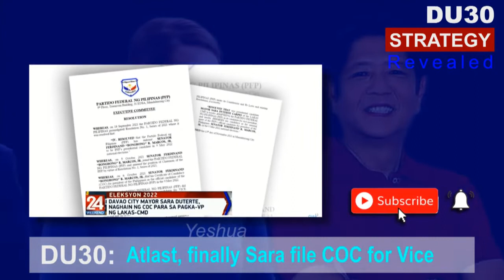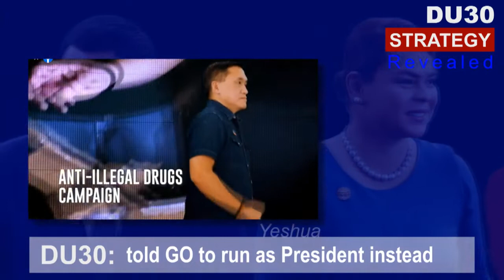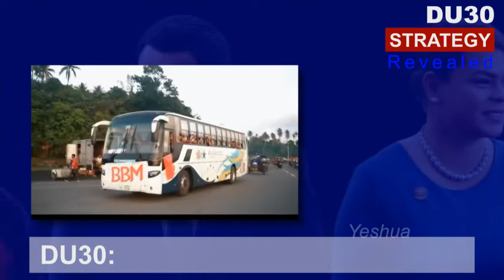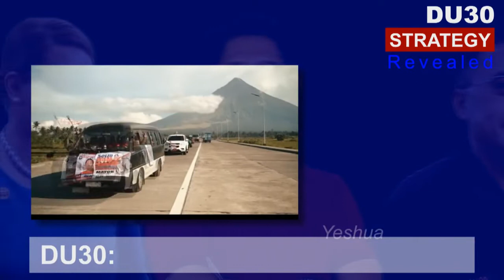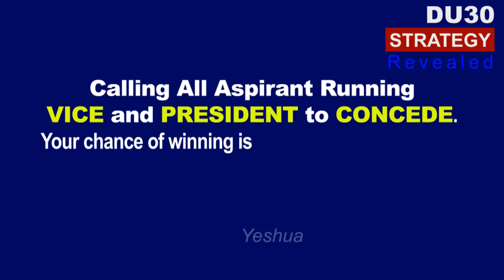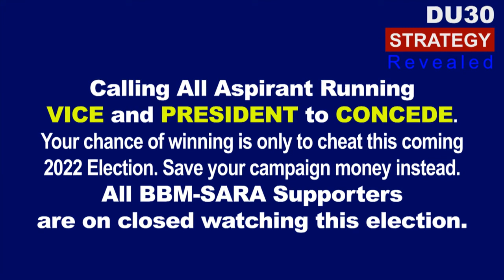DU30 2022 STRATEGY REVEALED - DU30 Ginamit si GO upang palakasin sina "BBM at SARA"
Ferdinand "Bongbong" Romualdez Marcos Jr.
The 17th President of the Rupublic of the Philippines

Sara Zimmerman Duterte
Vice President of the Rupublic of the Philippines

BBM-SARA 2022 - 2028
BBM@SARA